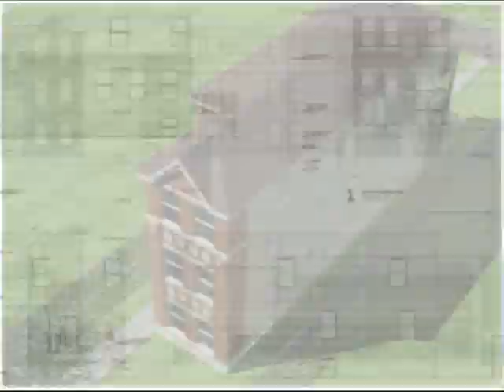The Edwards & their cozy Resurrection Home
We make homewonerhip a reality for hard working families.